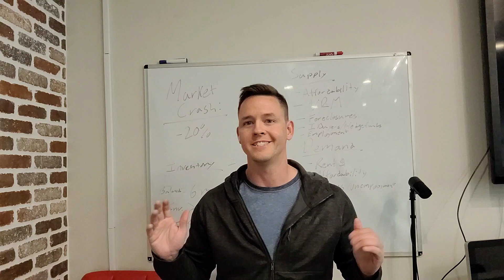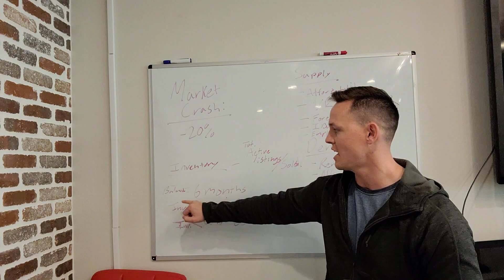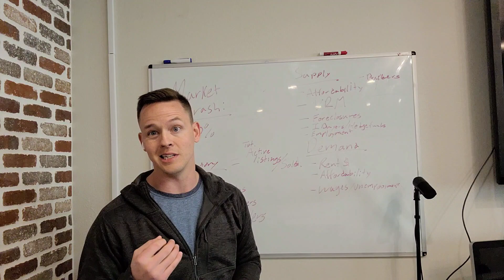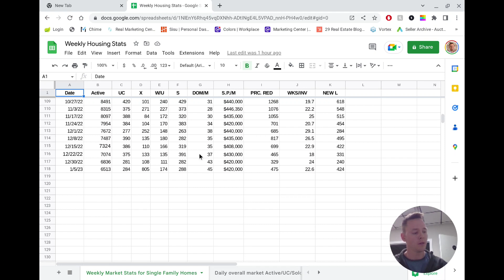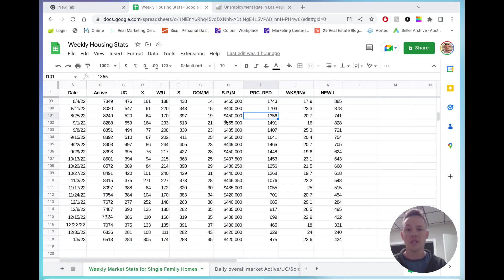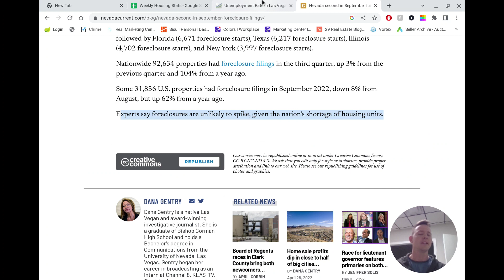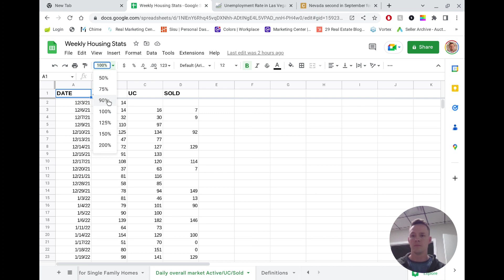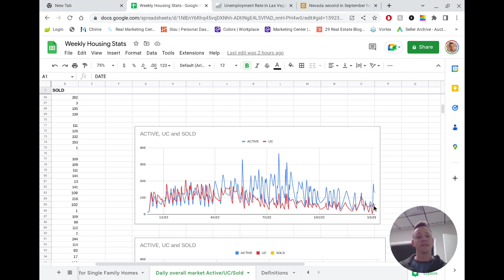2023 Housing crash worse than 2008!?!? My prediction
2023 Housing market crash?!?!! Here is my prediction

This is why so many people are moving and investing in Las Vegas! Amazing homes, incredible weather, no state income tax... oh and you get to live in the entertainment capital of the world!!